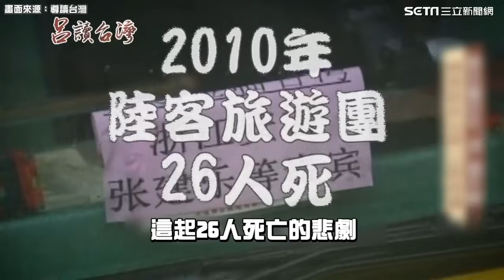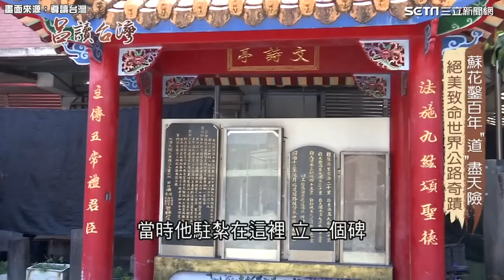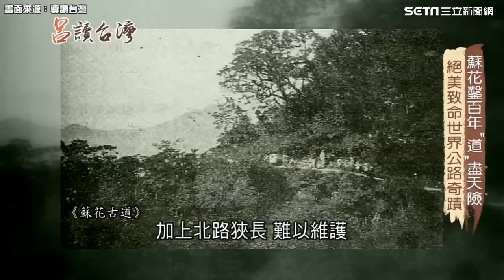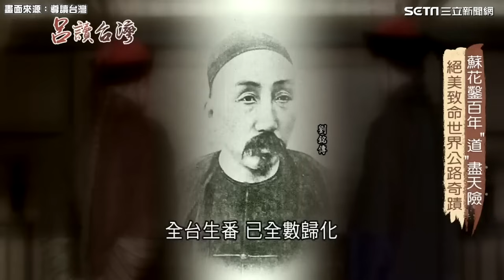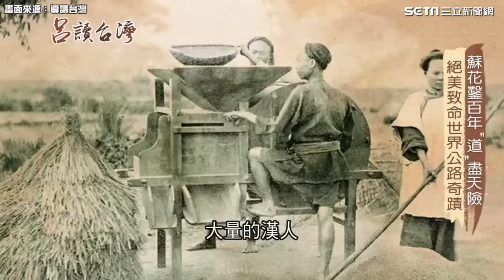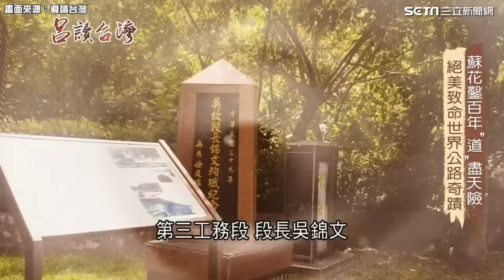蘇花世界公路奇蹟 耗時16年歷經天災人禍 意外頻傳促蘇花改 9年重建 回家之路道盡天險 │94看新聞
★訂閱【女神搜查線】最正辣模美女舒壓館